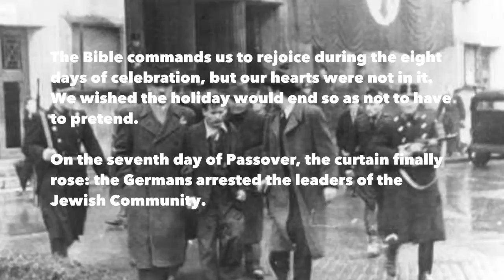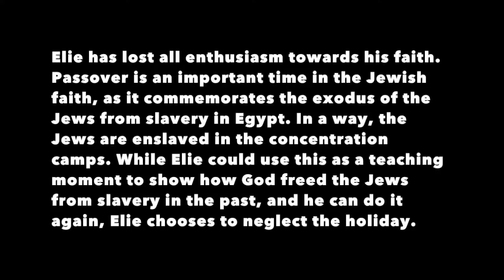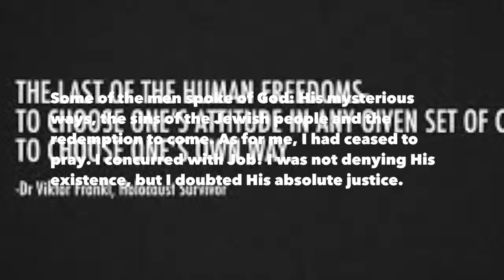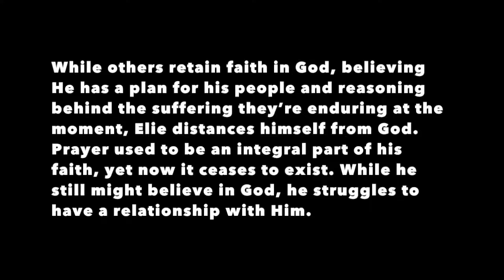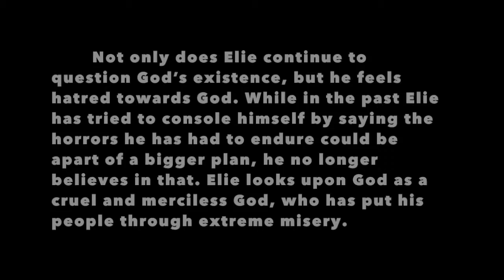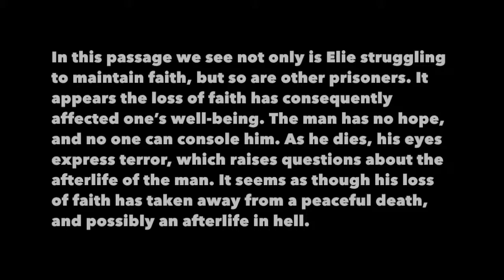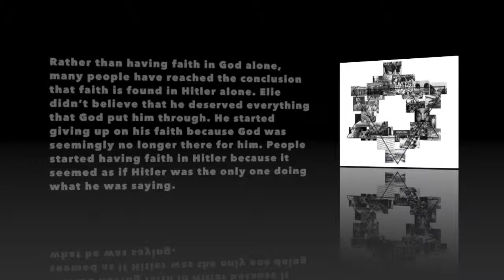Night Theme Project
Night Theme Project: Struggle to Maintain Faith
By Caroline Speir and Abby Shelton
H World Literature
Ms. Hall 3B